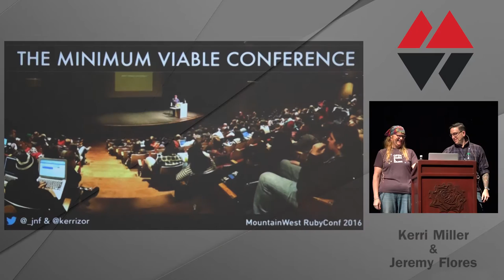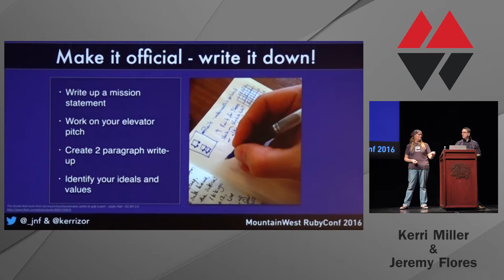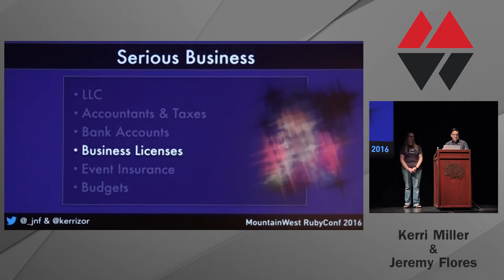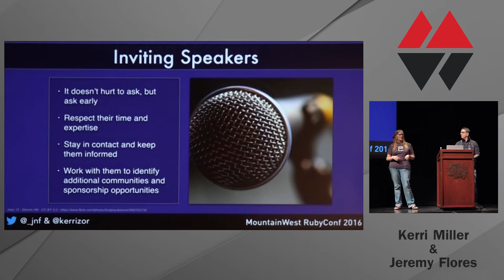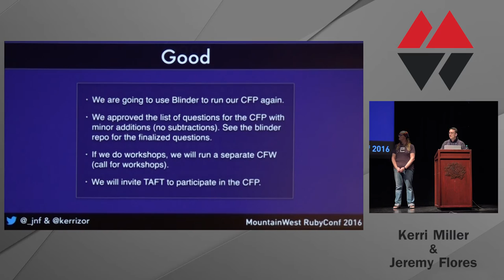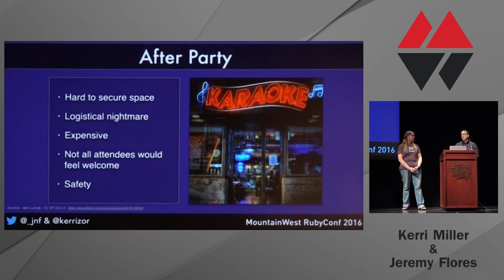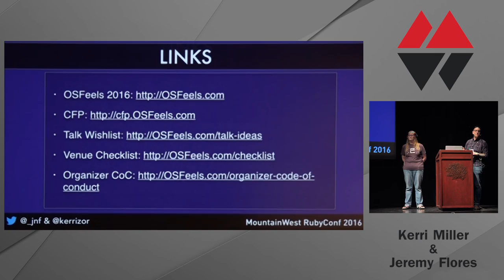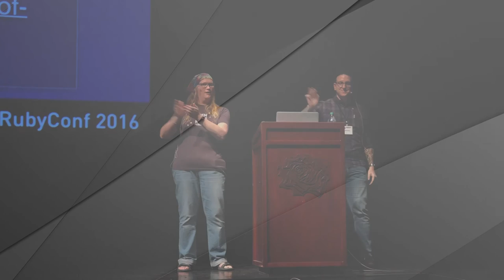Mountain West Ruby 2016 - The Minimum Viable Conference by Kerri Miller & Jeremy Flores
The Minimum Viable Conference by Kerri Miller & Jeremy Flores

Ok, so, if nothing else, we’ve got one thing in common. We like conferences. The two of us like ‘em so much that we recently spent a large chunk of time and money organizing and hosting one, and are planning at least one more for next year, too. Ask us about it!
We’re here to spill the beans on what it takes to make these things happen. We’ll do our damndest to tell you everything you need to know to get your own conference off the ground. We’ll cover topics like:
How many people do you need? To attend? To organize?
Where’s the money come from?
How do you run a CFP?
What are the easy wins and hard losses?
For what services do you pay versus those you seek for free?
How do you protect yourself and your fellow organizers?
Who buys the beer?
Whether you’re planning a multi-day conference, a monthly meetup, or just a one-time get-together for your office, we’ll give you a handy list of DOs and DONTs, based on our own experiences and those of others in the community event game. Like Kerri’s Gramma once said, “If you want to go to a party, sometimes you have to throw it yourself.”